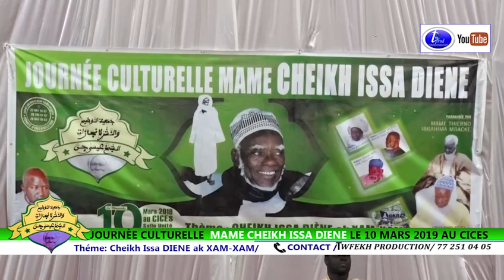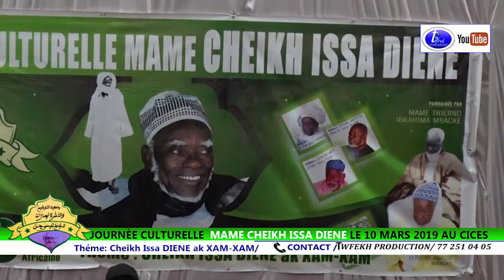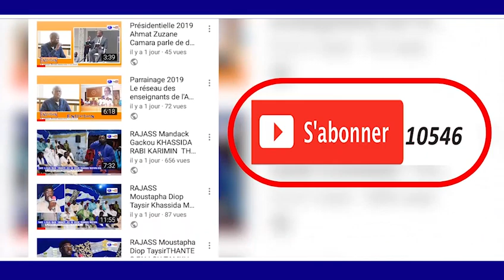Discours S.Bass Abdou Khoudoss JOURNÈE CULTURELLE MAME CHEIKH ISSA DIENE LE 10 MARS 2019 AU CICES